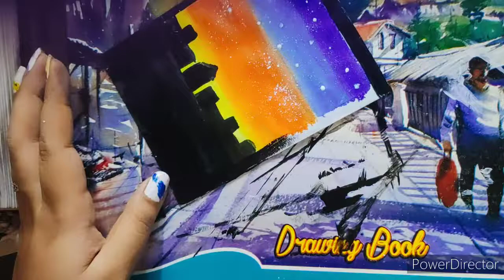𝙏𝙬𝙤 𝙋𝙤𝙡𝙖𝙧𝙤𝙞𝙙 𝙋𝙖𝙞𝙣𝙩𝙞𝙣𝙜 || 𝘼𝙧𝙩 𝙣𝙤 24 || 30 𝙙𝙖𝙮𝙨 𝙙𝙖𝙞𝙡𝙮 𝙖𝙧𝙩 𝙘𝙝𝙖𝙡𝙡𝙚𝙣𝙜𝙚